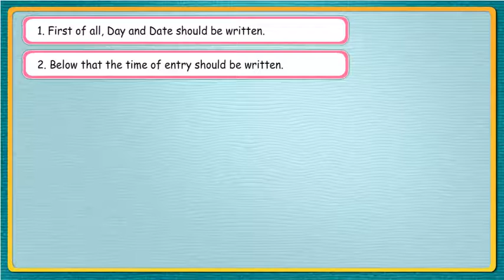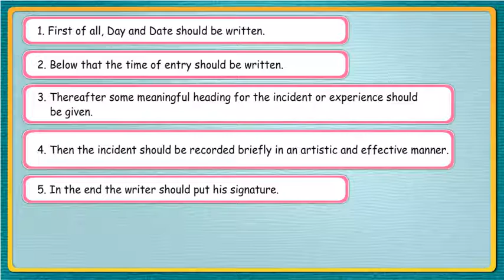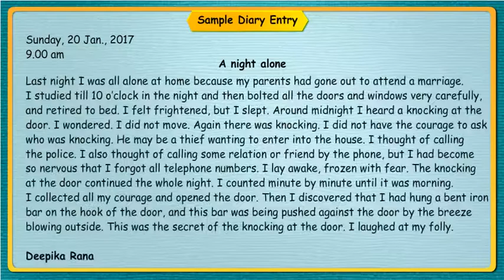English Grammar Part-8 Chapter-36